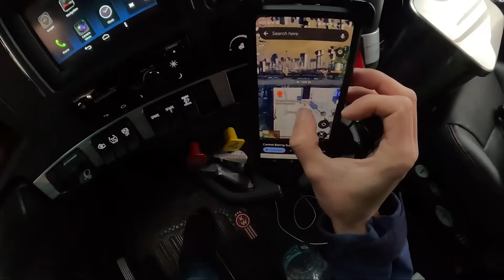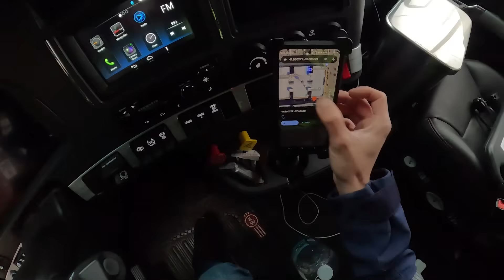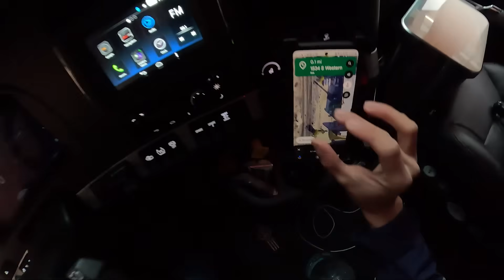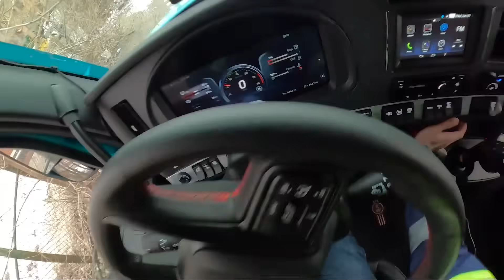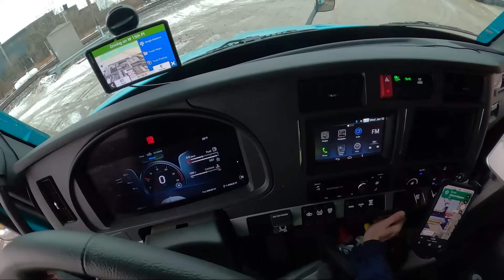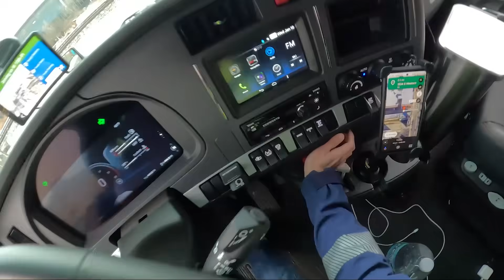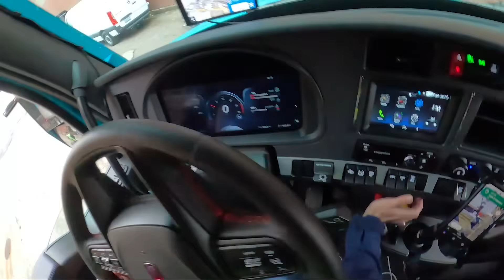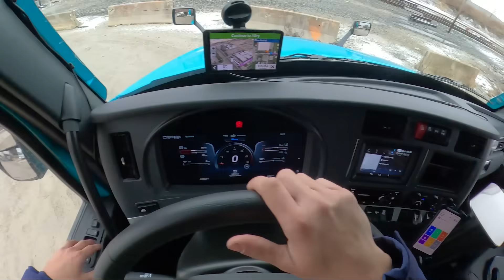My Worst Day As A Trucker - I HATE Chicago!!!!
**please note**
i have affiliate links in this description and or pinned comments. this means i get a comission off of every sale made through those links. this helps support me in making these videos. thank you so much!